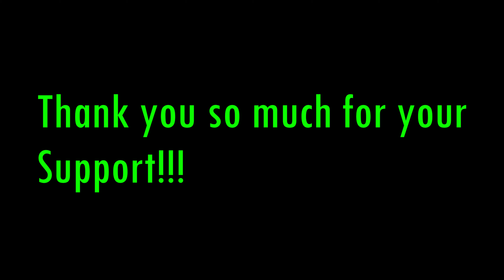THANK YOU FOR 140 SUBSCRIBERS!!!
I will try hard.